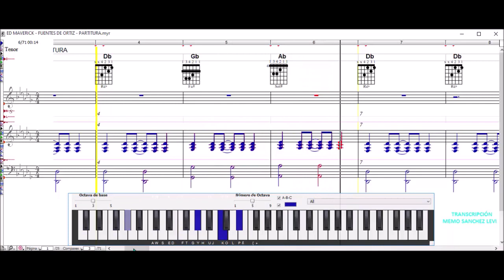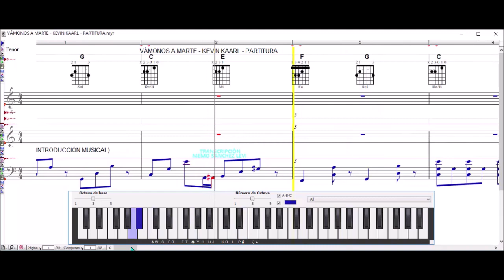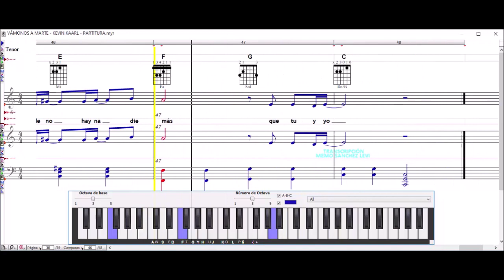Ed Maverick - Fuentes de Ortiz [Partitura] Kevin Kaarl - Vámonos a Marte [Partitura] Tutorial